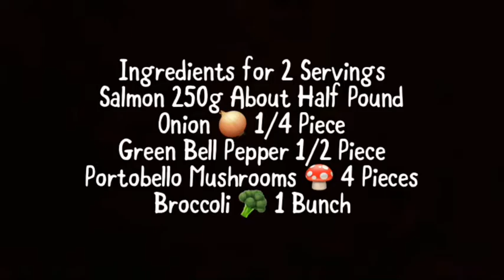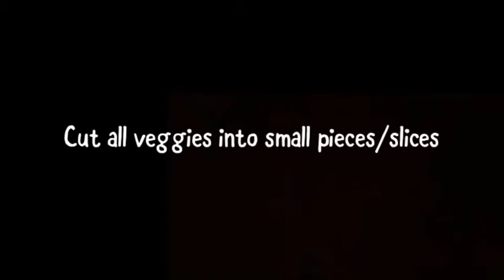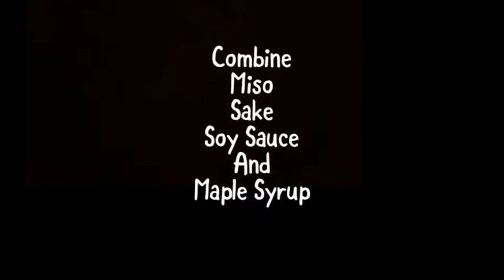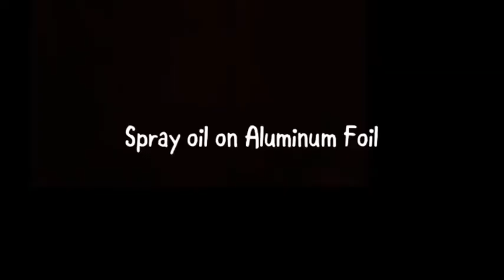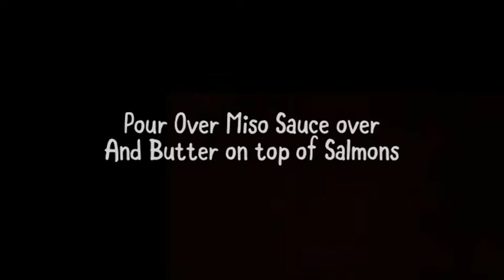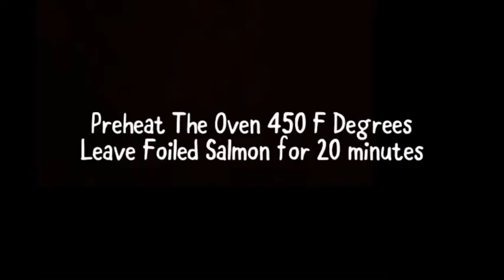[Japanese Recipe] Miso-Butter Salmon (Chan-Chan Yaki)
Salmon 250g
Onion 1/4
Broccoli 1 Bunch
Green Bell Pepper Half
Portobello Mushrooms 4 Pieces
*you can use any veggies in your fridge
Enoki, Shimeji and Maitake Mushrooms are also yummy.

Marinating
Shiokoji 1 Dessert Spoon

Miso Sauce
Miso 1 and Half Tablespoons
Sake 2 Tablespoons
Soy Sauce 1 Tablespoon
Maple Syrup 1 Tablespoon

Butter for Cooking 10g
Butter for Serving 20g

Oil

Aluminum Foil or Parchment Paper